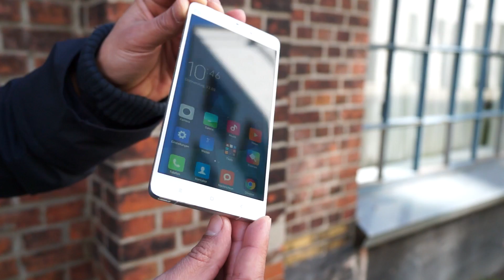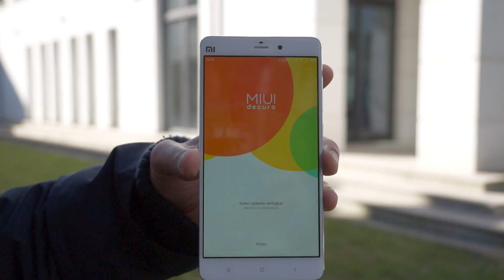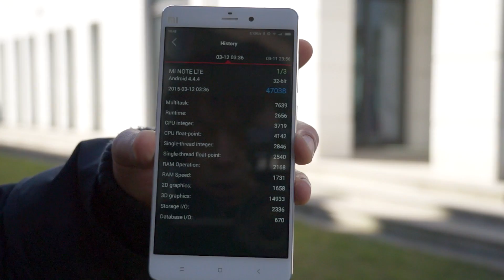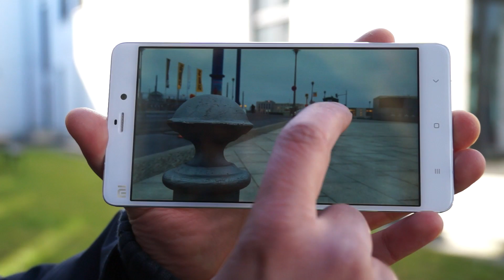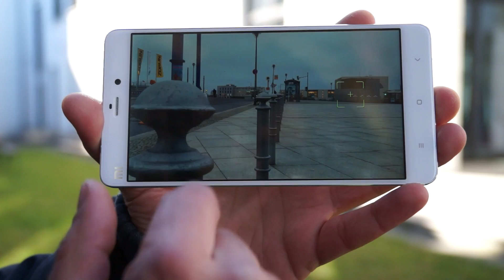Xiaomi Mi Note im Hands-On | deutsch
Wenn ihr schon immer mit einem Phablet geliebäugelt habt, aber ein Samsung Galaxy Note 4, ein Nexus 6 oder auch das iPhone 6 Plus einfach zu teuer sind, dann schaut Euch mit uns das 5,7 Zoll große Xiaomi Mi Note näher an. Mehr Infos zum Xiaomi Mi Note gibt es auf CURVED